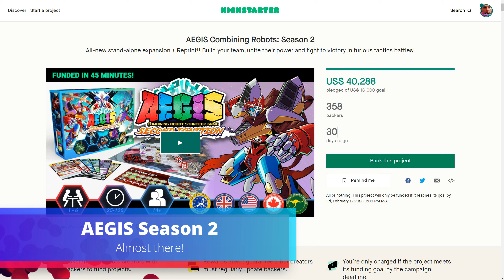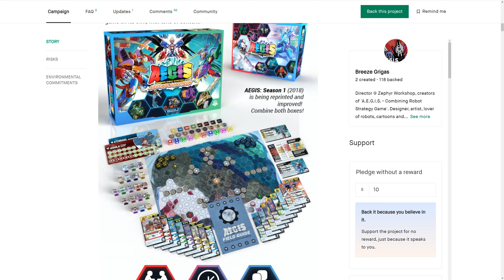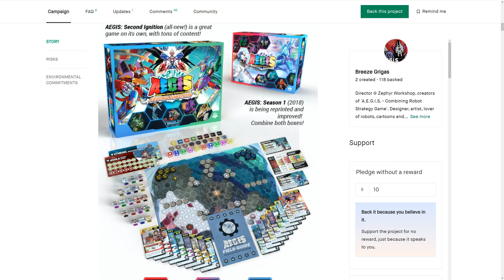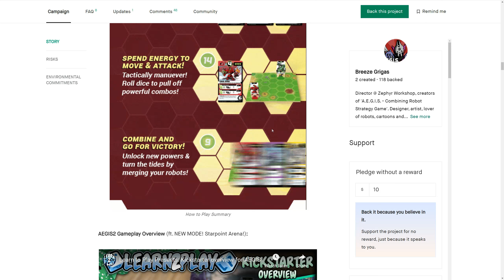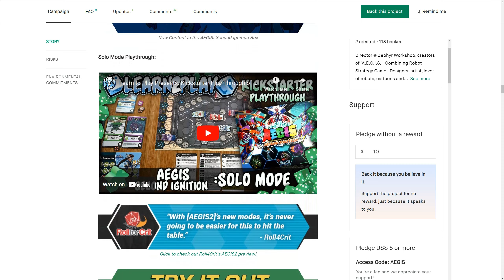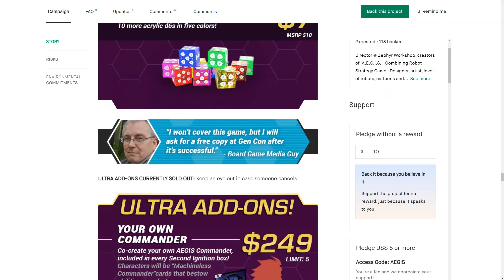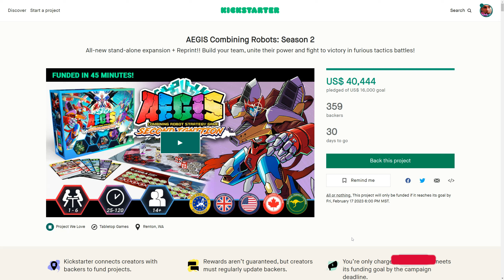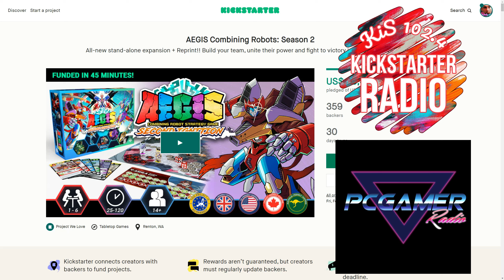AEGIS Season 2 🤖 Kickstarter Critique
AEGIS is back on Kickstarter with it's 2nd season, and also bringing a refresh to the first Season.  Lots to love, but there's no cherry on top, but our host elborates what that cherry could be.

About me:  Former radio host and producer in the UK, now living in Mexico.  Taking my passion for board games to the airwaves and loving our radio podcasts.

SOCIAL

To get your questions featured on our next Broadcast show, simply comment on this video starting your question with the word: QUESTION

For Example: "QUESTION - How can I ask a question?"